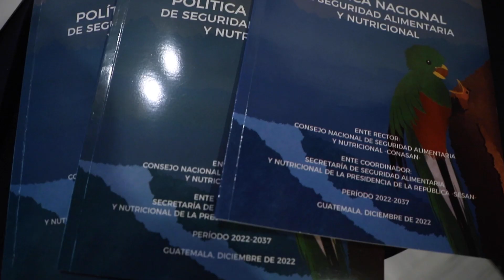IIIRendiciónDeCuentasGT2023 Curso POLSAN